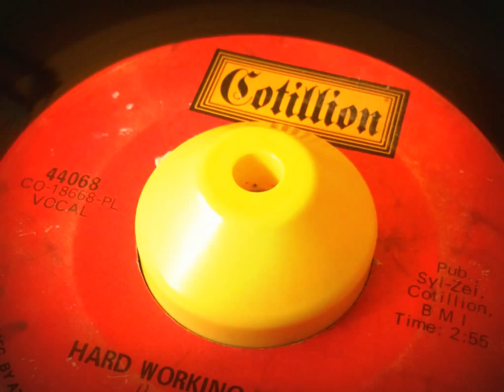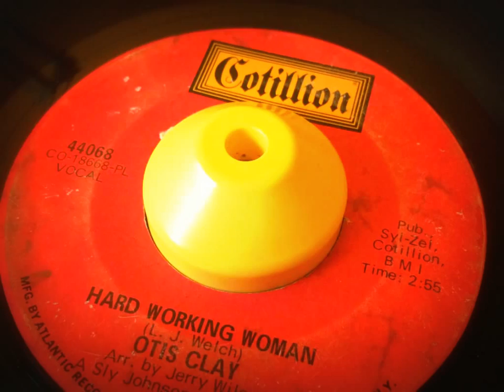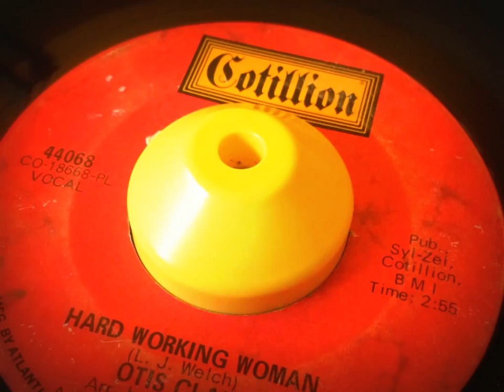OTIS CLAY - Hard Working Woman - Cotillion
Brillant Chicago funky-soul tune by Otis Clay

Follow us on :
and
Black Friday Diggin'